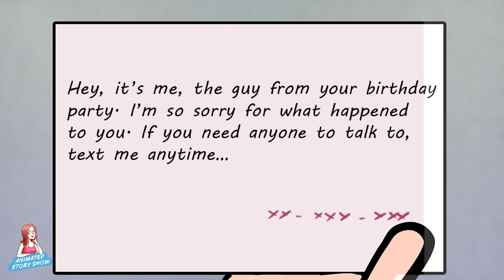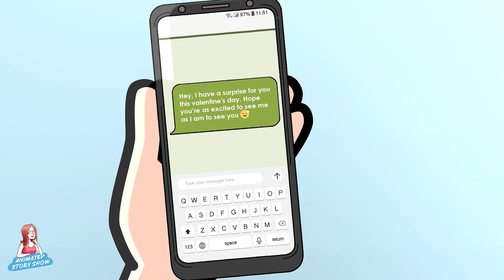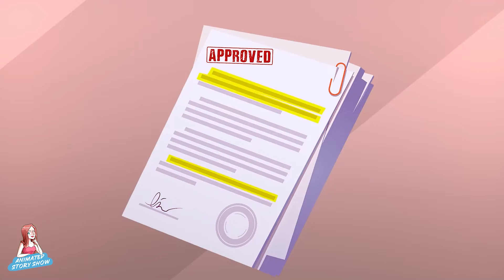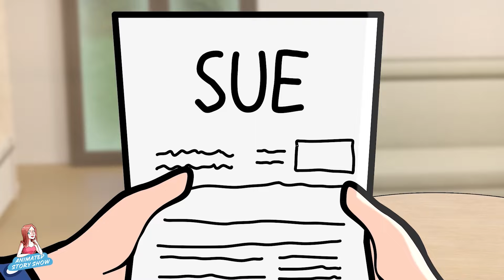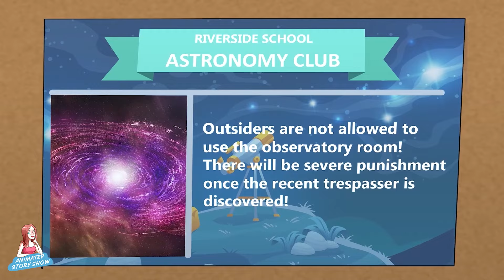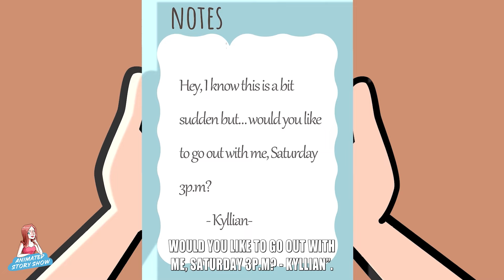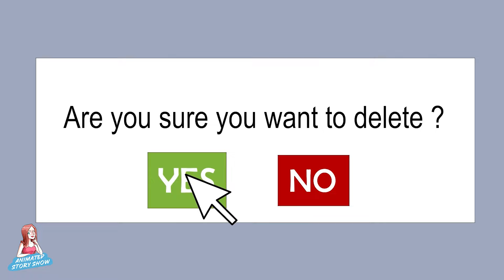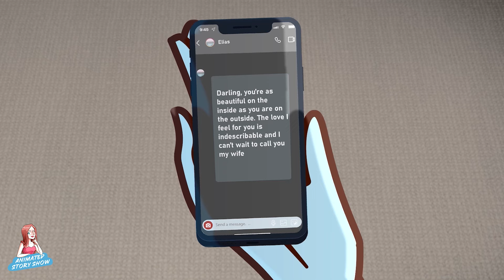I Broke The Male Dominance In My School